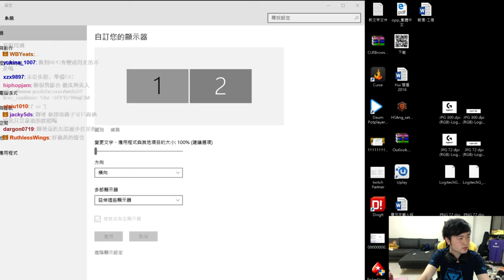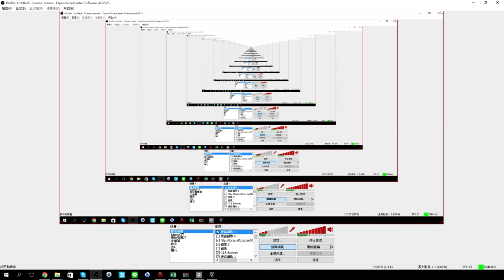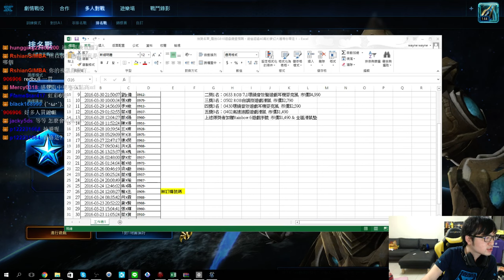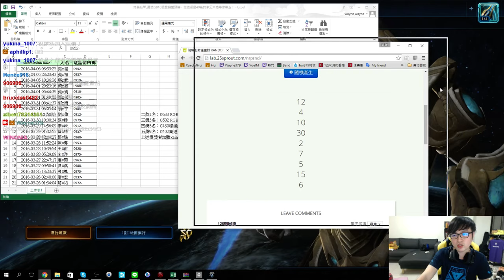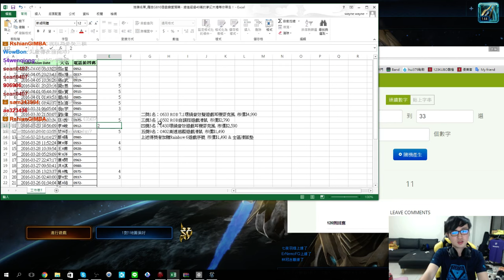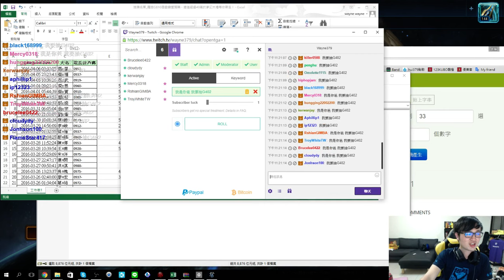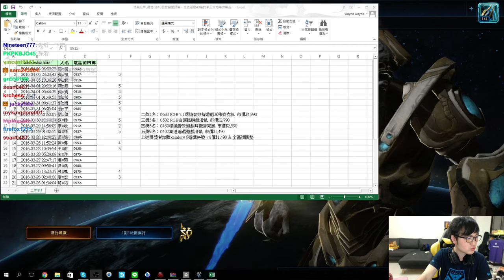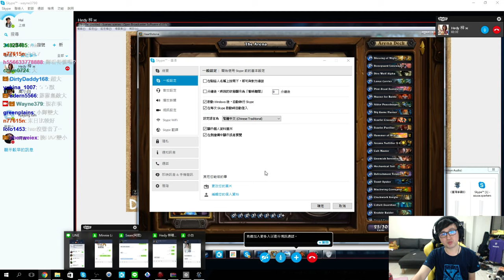[Hui哥台] 神族天梯 11點乾爹抽獎 2016.04.09